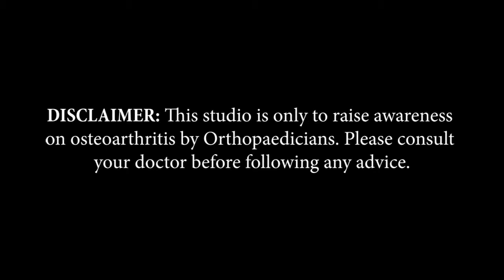Dr. Umesh Batra | Bhopal, Madhya Pradesh | Awareness on Bone and Joint Health | Keep Joints Moving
Bhopal based Consultant Orthopaedic Surgeon, Dr. Umesh Batra, shares information about Arthritis in this video of 'Keep Joints Moving,’ an initiative by Pharmed Limited on Bone and Joint Health.

Doctor’s Details
Dr. Umesh Batra